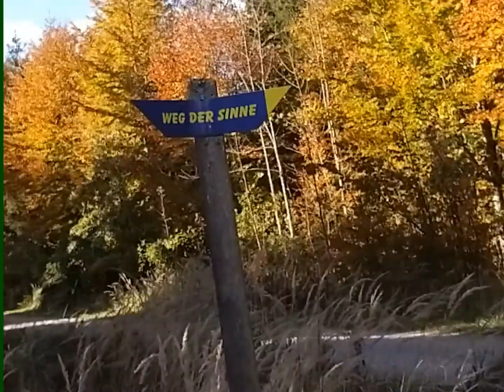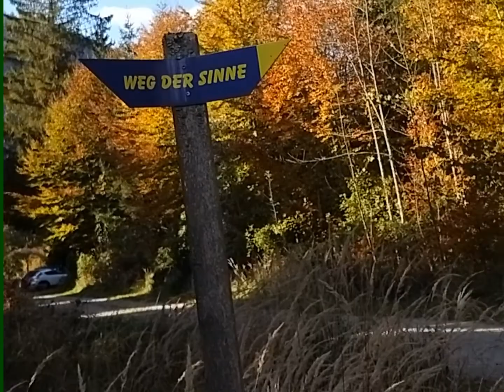jesienny spacer w jesiennym młodniku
Piękny  jesienny spacer w jesiennym młodniku ( Austria - październik )